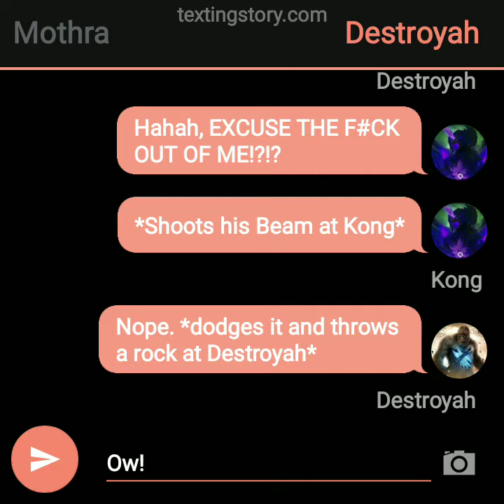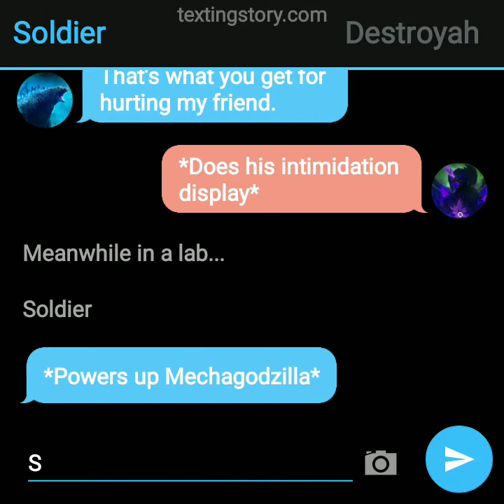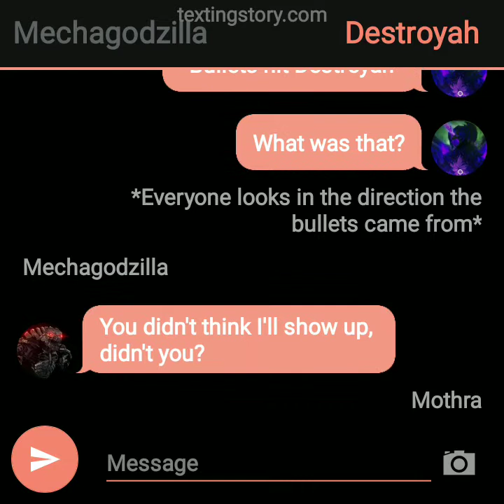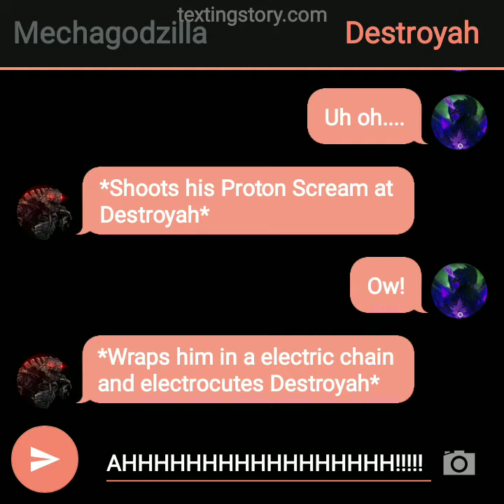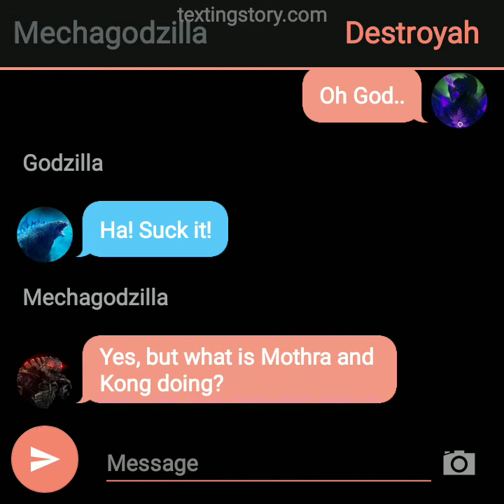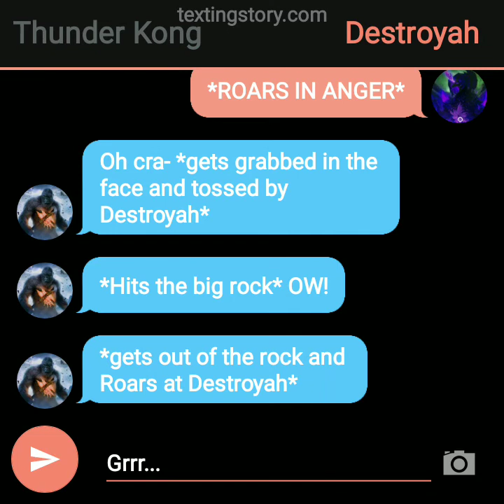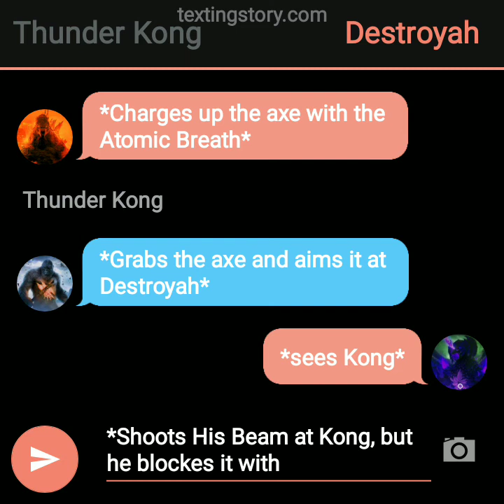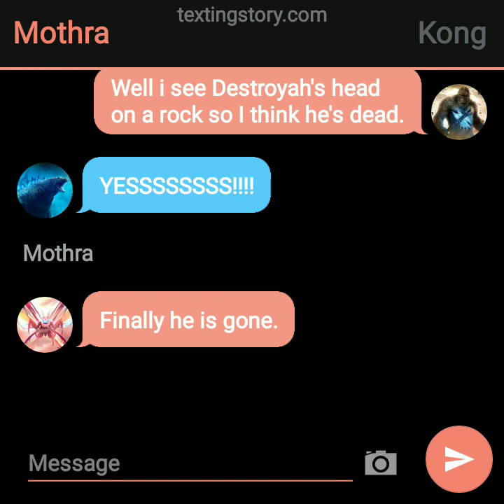Godzilla X Mothra (Part 23: Destroyah's Last Stand)